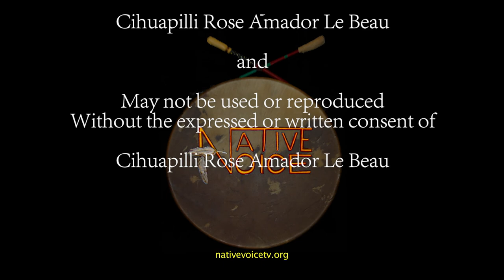NVTV - Goodshield and Kat Aguilar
Craig Pasqua (Host) interviews Goodshield and Kat Aguilar on Native Voice TV.
Pasqua mentions about Aguilar's music performance and Goodshield's involvment in the 'Buffalo Field Campaign' (for over 17 years) . Goodshield mentions that in Europe there were millions of Buffalo and by the 1920's there were 12 left and the Buffalo were the first to be put on the Endangered Species List.

Kat mentions how he knew of Goodshield before they ever met in person via Native Voice TV. She was in Europe when she saw Goodshield as a guest on Native Voice TV.

The show continues with songs from Westerman's music and as Goodshield completes his album it will be dedicated to Floyd Redcrow Westerman (Died in 2007 of Leukemia).